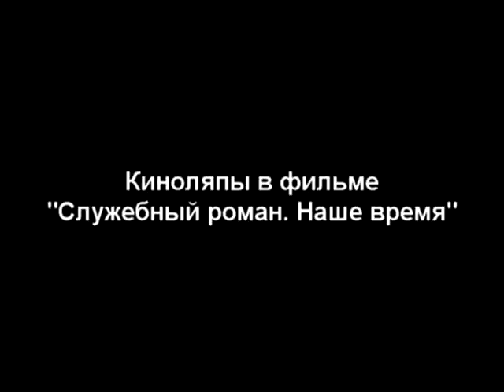Киноляпы в "Служебный роман. Наше время".